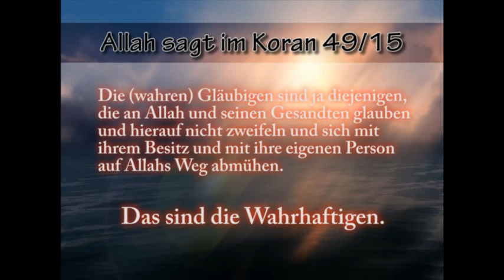Unterstützt die Dawa 1/2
An alle Muslime - Unterstützt die Dawa !!!